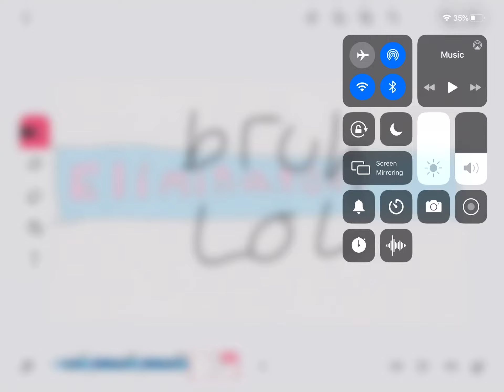Random fall guys animation Bc I’m bored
I made this in like 10 mins stop